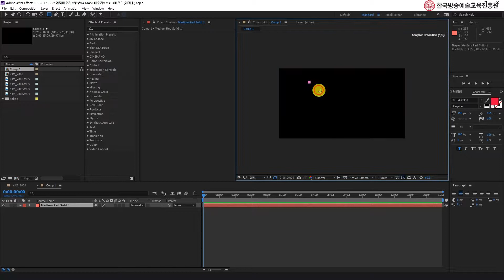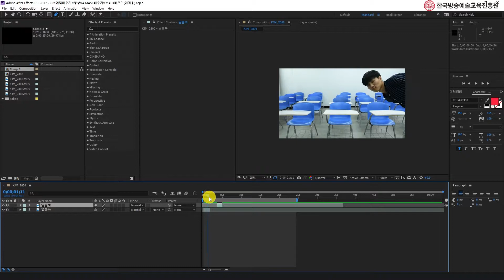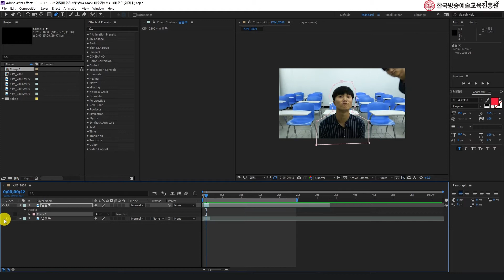WassUP한예진 에프터이펙트 배우기- MASK 배우기!!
오늘은 MASK 배우기에 관한 영상이에요~
영상편집에 관심있으신 많은 학생여러분들의 관심 부탁드려요!!